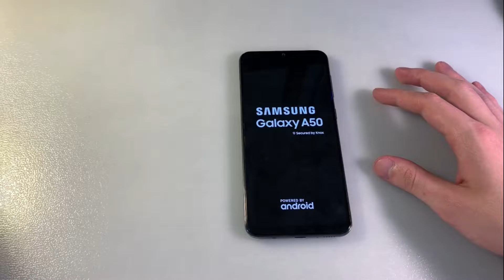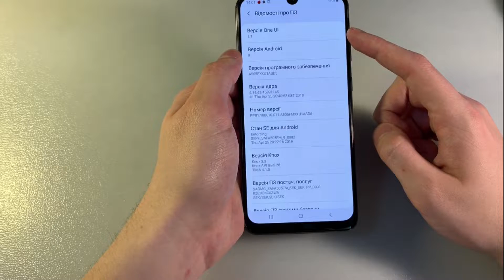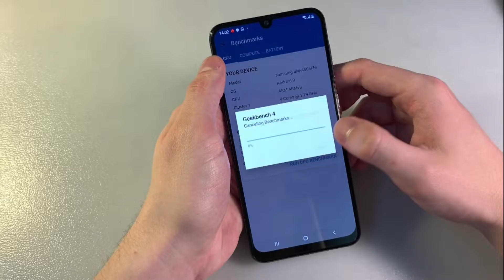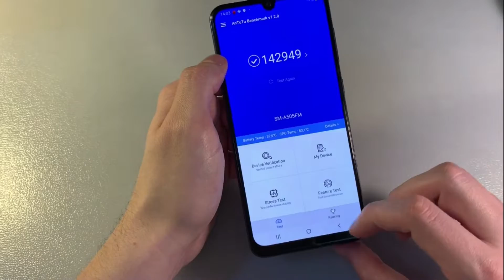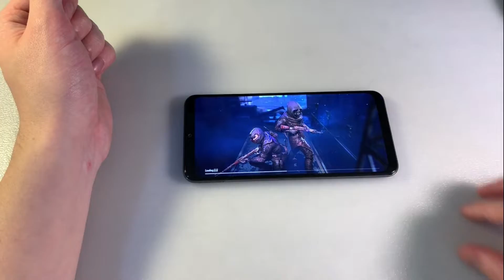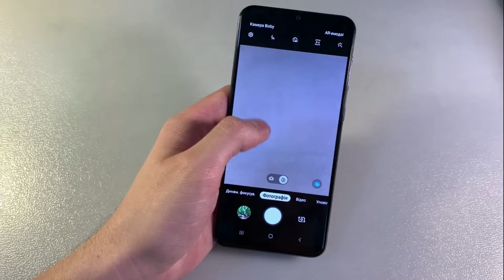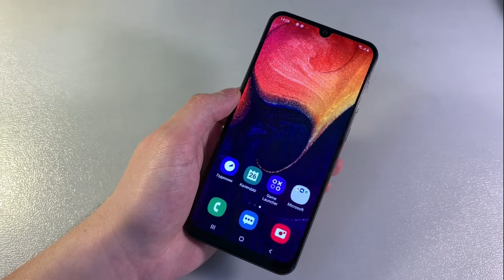Обзор Samsung Galaxy A50 6/128GB